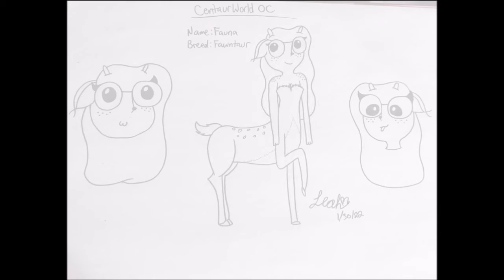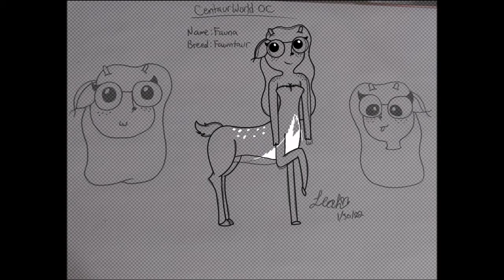Leah Speedpaints: Fauna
!!READ ALL DESCRIPTION FIRST!!
Here is my official intro to Fauna, my Centaurworld OC hehe.

Programs:
ibispaintx
WMM

CentaurWorld @ Netflix & Megan Nicole Dong